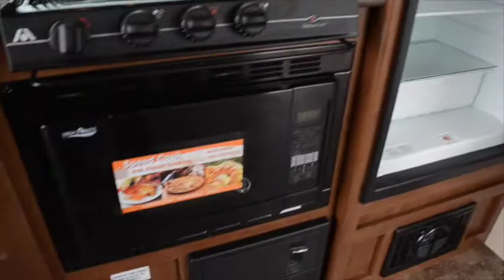2015 Dutchmen Razorback 2150 | Toy Hauler Travel Trailer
This is a review of the 2015 Dutchmen Razorback 2150 from Colton RV. For more information on this toy hauler,